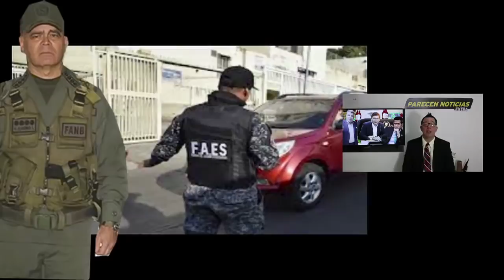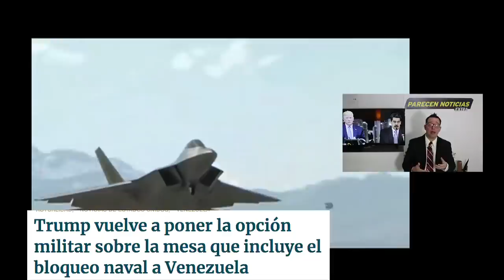Venezuela sin control FAES no obedece a Maduro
Venezuela sin control El FAES no obedece a Maduro. 27 FEBRERO 2020.  EEUU procupado por conflicto civil.

Foto Faes by Catia TVe wikimedia commons